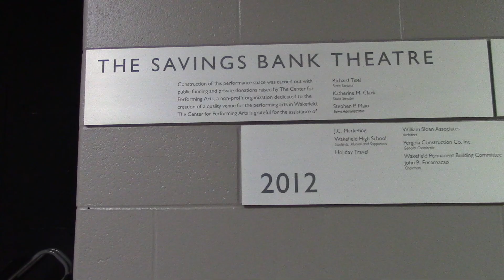"Distracted" Play News Segment